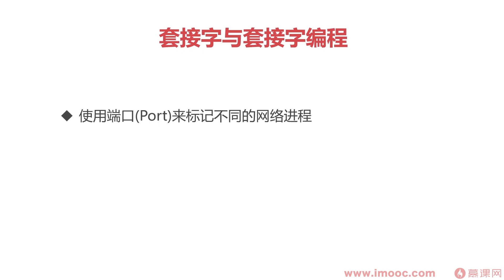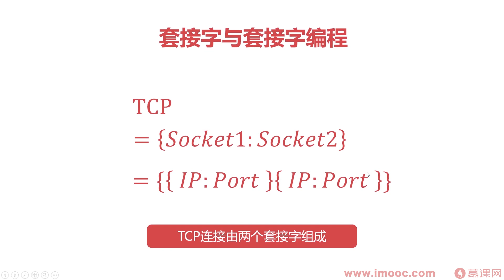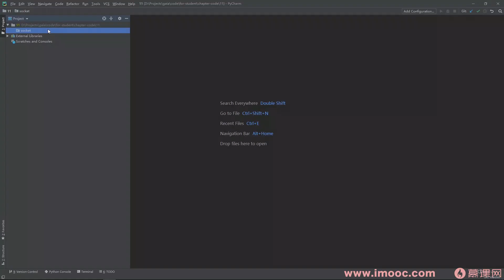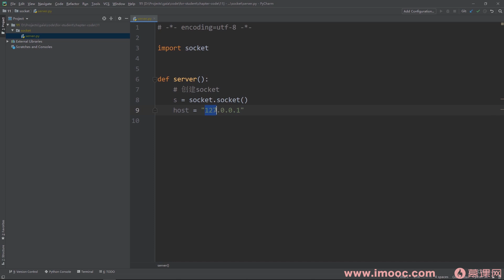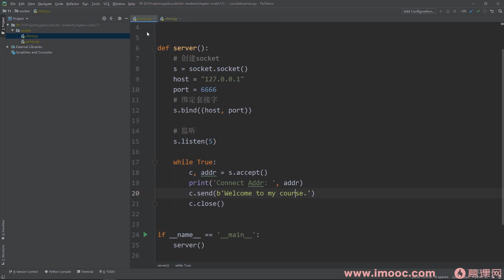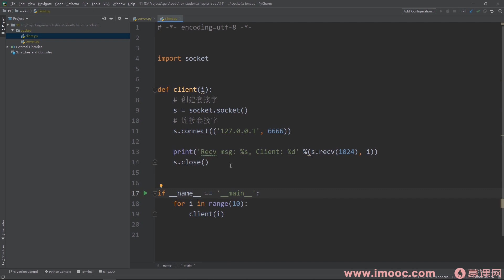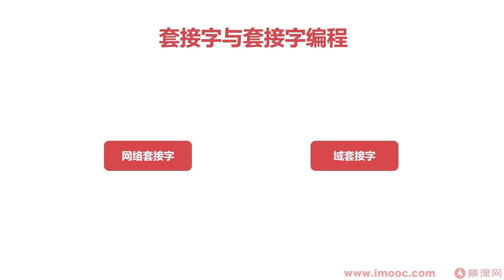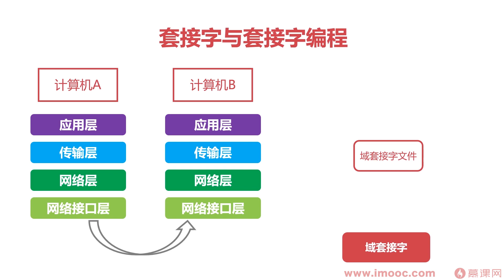[11.10]套接字与套接字编程